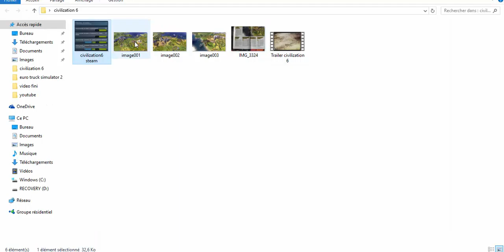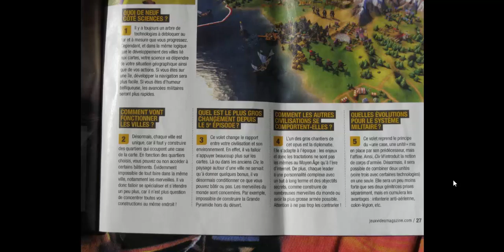CIVILISATION 6 : Il arrive bientôt sur nos écrans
Yo tous le monde on se retrouve pour l'annonce du nouvelle opus de la saga  civilization. J'espère que cette vidéo vous plaira.